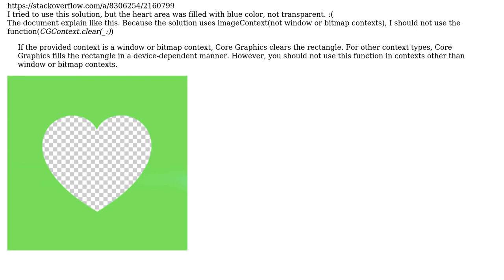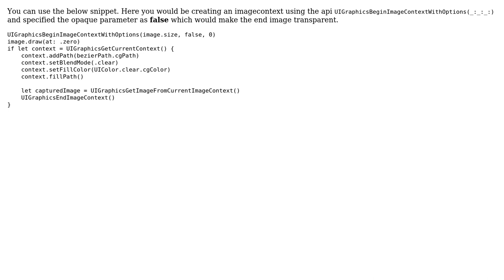How to make transparent area uiimage in path?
With thanks & praise to God, and with thanks to the many people who have made this project possible! | Content (except music & images) licensed under CC BY-SA | Music | Images & others | With thanks to user Subramanian Mariappan user strawnut and the Stack Exchange Network Trademarks are property of their respective owners. You are responsible for your own actions.